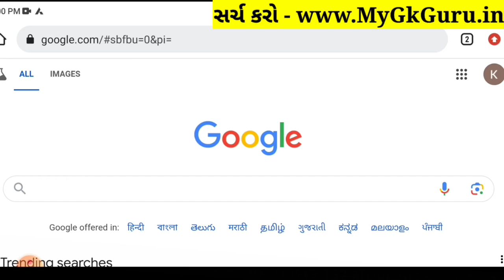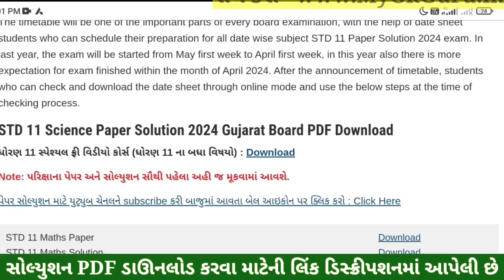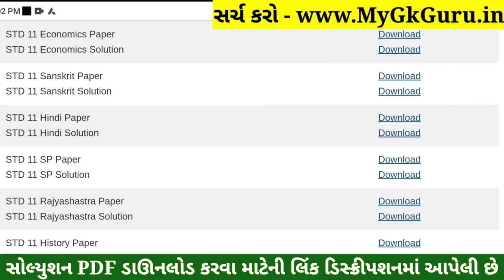Std 11 SPCC Paper Solution 2024 50 Marks, Std 11 SP Paper Solution 2024 50 Marks, Std 11 S.P Paper